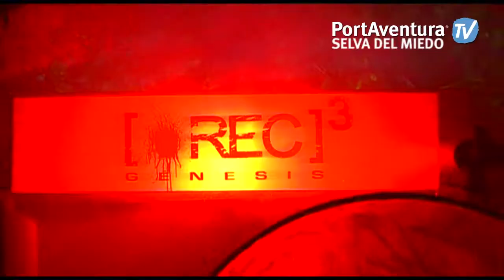show -halloween 2012 -portaventura park - gianranco bollini